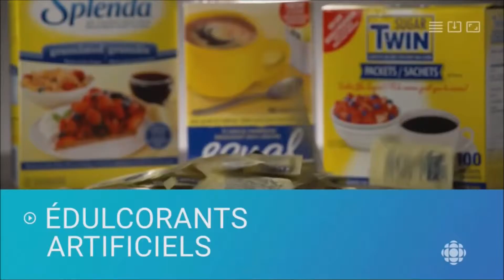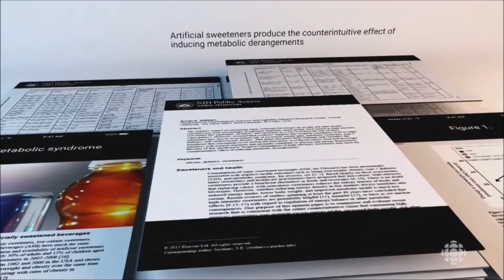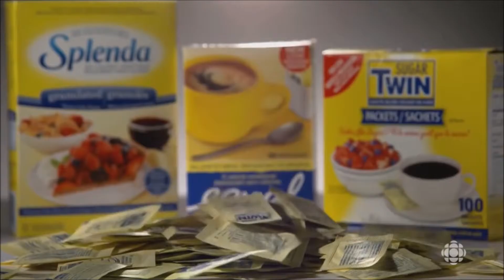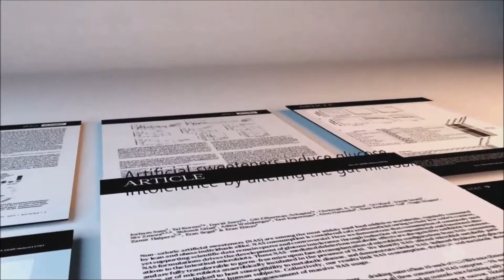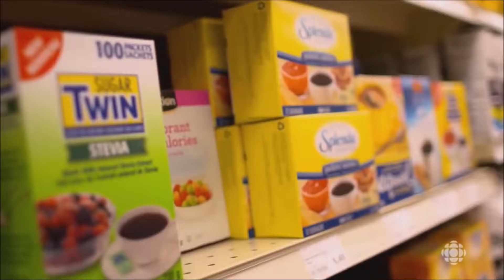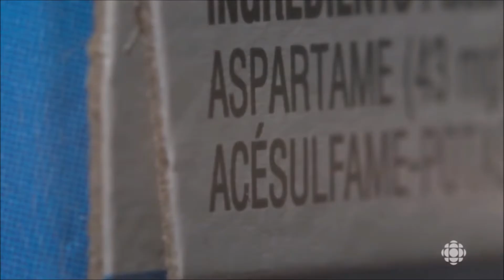Edulcorants Emission découverte